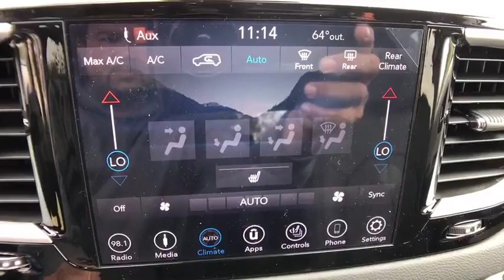2018 Chrysler Pacifica Orlando, Hunter's Creek, Kissimmee, Windermere, FL R127892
New 2018 Chrysler Pacifica
2018 Chrysler Pacifica Touring L - Stock#: R127892 - VIN#: 2C4RC1BG8JR127892

ENGINE: 3.6L V6 24V VVT UPG I W/ESS  (STD),TRANSMISSION: 9-SPEED 948TE FWD AUTOMATIC  (STD),ADVANCED SAFETYTEC GROUP  -inc: ParkSense Front/Rear Park Assist w/Stop  Automatic High Beam Headlamp Control  Parallel & Perp Park Assist w/Stop  Rain Sensitive Windshield Wipers  7 Full Color TFT Display  Full Speed Forward Collision Warning Plus  Acoustic Windshield  Lane Departure Warning Plus  Adaptive Cruise Control w/Stop & Go  Advanced Brake Assist  360 Surround View Camera System  Blind Spot & Cross Path Detection,PREMIUM AUDIO GROUP  -inc: Disassociated Touchscreen Display  Front Passenger Auto Advance N Return  HD Radio  Radio: Uconnect 4 w/8.4 Display  13 Alpine Speakers  Active Noise Control System  Power 8-Way Passenger Seat  Power Passenger Lumbar Adjust  2nd Row USB Charge Port  506 Watt Amplifier  8.4 Touchscreen Display  3rd Row USB Charge Port,KEYSENSE,SINGLE REAR OVERHEAD DVD SYSTEM  -inc: overhead 10 LCD TFT screen  single-disc DVD player  AUX inputs (HDMI  USB  RCA Jack  video camera  CD  MP3 and video games)  2 IR headphones and a remote control,Front Wheel Drive,Power Steering,ABS,4-Wheel Disc Brakes,Brake Assist,Aluminum Wheels,Tires - Front All-Season,Tires - Rear All-Season,Heated Mirrors,Power Mirror(s),Rear Defrost,Privacy Glass,Intermittent Wipers,Variable Speed Intermittent Wipers,Rain Sensing Wipers,Rear Spoiler,Third Passenger Door,Fourth Passenger Door,Power Third Passenger Door,Power Fourth Passenger Door,Remote Trunk Release,Power Liftgate,Power Door Locks,Luggage Rack,Daytime Running Lights,Automatic Headlights,Fog Lamps,AM/FM Stereo,Satellite Radio,MP3 Player,Telematics,Auxiliary Audio Input,Steering Wheel Audio Controls,Power Driver Seat,Driver Adjustable Lumbar,Bucket Seats,Rear Bucket Seats,Adjustable Steering Wheel,Trip Computer,Power Windows,3rd Row Seat,Leather Steering Wheel,Keyless Entry,Keyless Start,Universal Garage Door Opener,Cruise Control,A/C,Rear A/C,Climate Control,Multi-Zone A/C,Leather Seats,Driver Vanity Mirror,Passenger Vanity Mirror,Driver Illuminated Vanity Mirror,Passenger Illuminated Visor Mirror,Floor Mats,Remote Engine Start,Smart Device Integration,Bluetooth Connection,Heated Front Seat(s),Engine Immobilizer,Security System,Traction Control,Stability Control,Front Side Air Bag,Rear Parking Aid,Blind Spot Monitor,Cross-Traffic Alert,Tire Pressure Monitor,Driver Air Bag,Passenger Air Bag,Front Head Air Bag,Rear Head Air Bag,Passenger Air Bag Sensor,Knee Air Bag,Child Safety Locks,Back-Up Camera